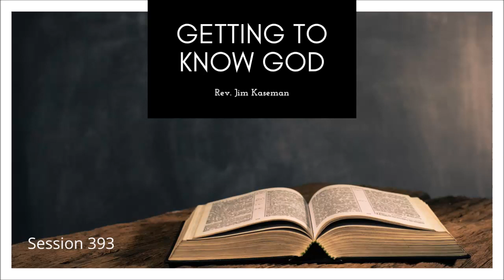Session 393 - Getting to Know God with Jim Kaseman